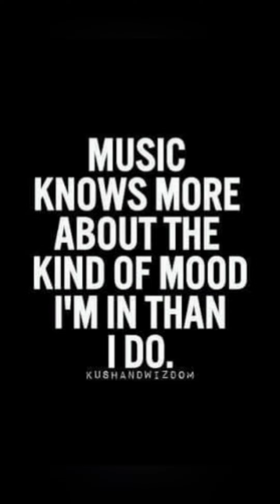Ethnic Trap Beat | Made With 808 WRLD PLUGIN [PROD Beats by Mr Jay]